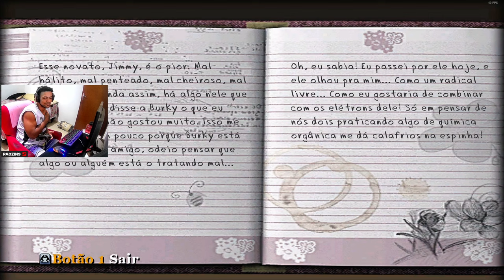BULLY | O GRANDE BOXEADOR | Parte 2